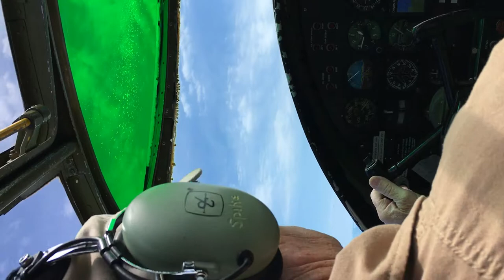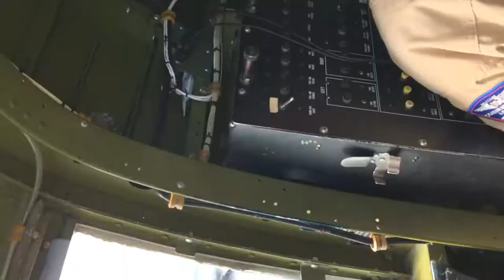B-25 Bomber Soars Over Penticton, British Columbia Canada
Watch our crew fly our WWII B-25 Bomber to the next Flying Legends of Victory Tour stop in Penticton, BC.